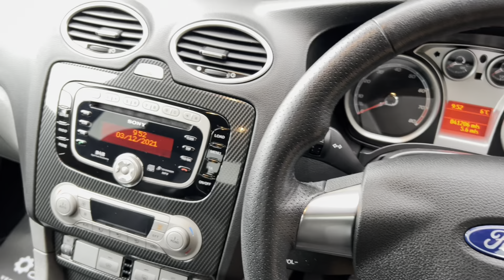2010 Ford Focus ST-3 5DR Hatch with 41k miles- Urban Car Company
This car is in Excellent Condition throughout and has been well maintained with Full-Service History (serviced at 3k, 9k, 9k, 13k, 14k, 15k, 24k, 29k,31k, 35k, 37k, 39k and 41k miles). A new Timing Belt and Water Pump has recently been fitted. The high specification includes Full Recaro Leather Seats, Heated Front Seats, Rear Parking Sensors, DAB Radio with various media inputs (AUX, USB, BT Streaming and has a 6 CD Changer) BlueTooth Phone Connection, Bi Zone Climate Control Air Conditioning, Alloys (18inch), Automatic Headlights, Electric Mirrors, Electric Windows Front and Rear, Heated Front Windscreen, Keyless and Remote Central Locking (Two Keys) Push Button Start, Front and Rear Fog Lights, Multiple Airbags, Traction Control, ABS Brakes, Isofix, Alarm and Immobiliser. The 2.5 Petrol engine produces 221 BHP and returns 30+MPG via 6 speed Manual Gearbox. We are a family run business with over 70 years combined motor trade experience. We have our own in-house technician, so all cars are multi point checked before sale. All cars are HPI clear. Part Exchanges Welcomed. We can arrange Finance. Find out more about us by visiting our website urbancarcompany.co.uk